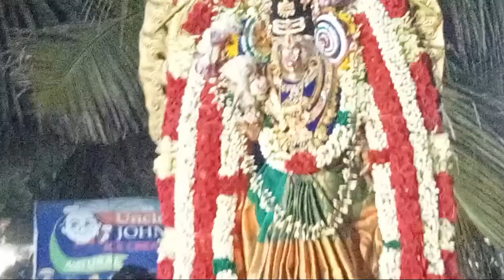Highlight 40:52 - 45:51 from தீமிதி திருவிழா - திரெளபதி அம்மன் கோயில் திருவிழா கோவில்பத்து Vettai K